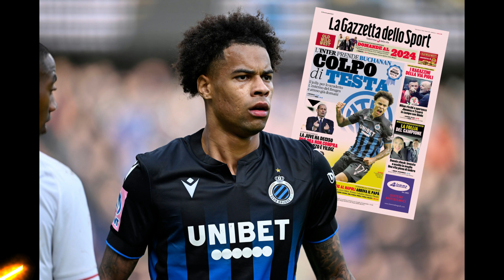MERCATO - WERNER, MBAPPÉ, SANCHO, DI MARIA, ARAUJO, GUIRASSY, RABIOT : LES 32 INFOS MERCATO DE JEUDI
Transfert : Le Real Madrid aurait un très léger avantage sur le dossier Kylian Mbappé, la Juventus Turin ferme la porte pour Dusan Vlahovic, Jadon Sancho se rapproche du Borussia Dortmund, Lucien Agoumé tourne la dos à l'Olympique de Marseille, le PSG négocie pour un jeune talent équatorien, Roberto Firmino pourrait revenir en Premier League... Voici le bulletin mercato du jour.